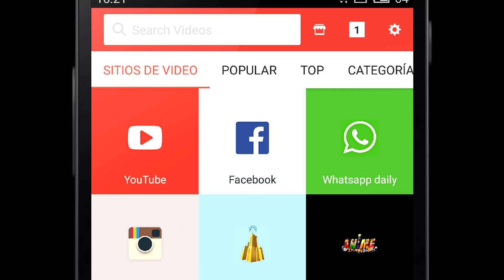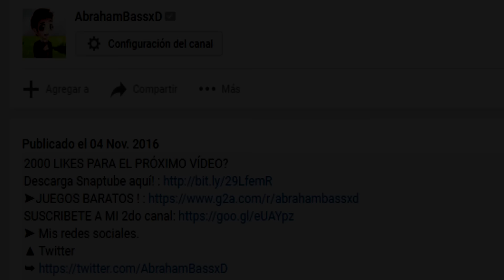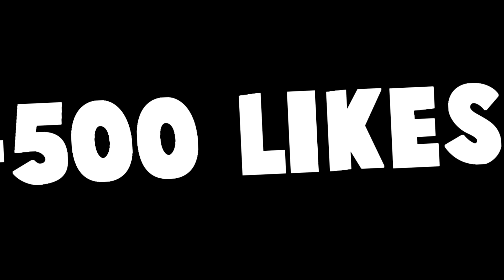LA NIÑA RATA MAS GROSERA BANEADA POR USAR HACKS EN MINECRAFT ● TROLLEO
4500 LIKES PARA MAS?

▲ Correo/Contacto
➤ Preguntas frecuentes.

→ Abraham.

→ 17 años.

Hay mucha gente que me trata de ¨imitar¨ para trollear en skype, espero
y no caigas. Mi skype no está relacionado con mi nombre en mi canal ni en Minecraft.

¿Buscas partner?

Aplica ahora para @DrashTv, network de YouTube
donde recibirás hasta el 98% sin permanencia.

Video de chica o niño rata baneado o baneada por usar hacks en servidor de minecraft trolleo epico.
Chica caliente pevertida llora en minecraft :v
Capítulo 67 Dragon Ball Super substitulado en español xD